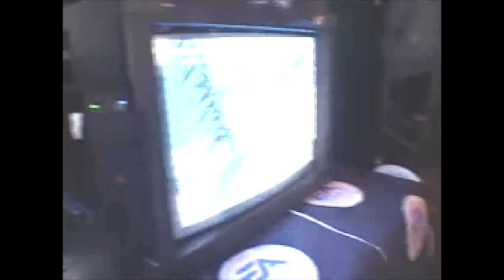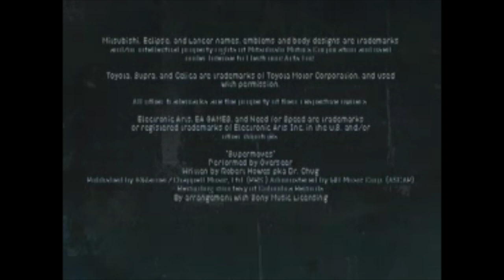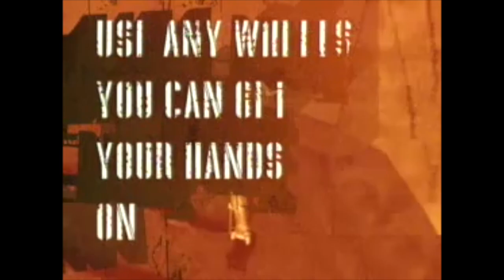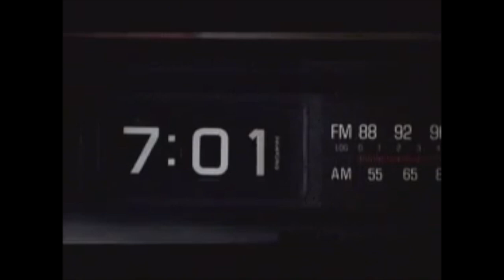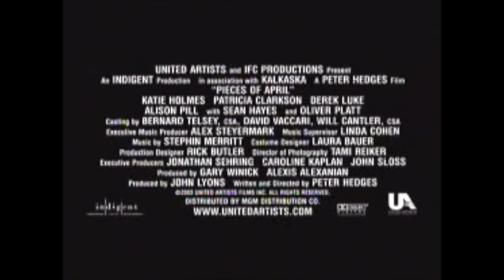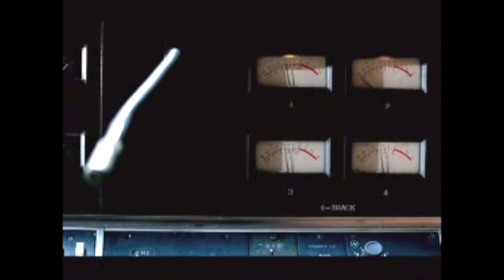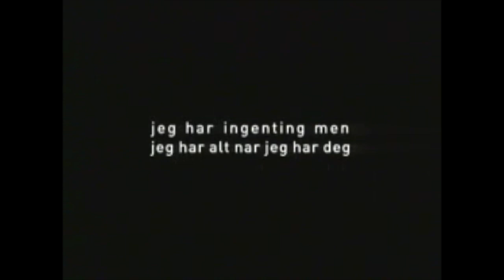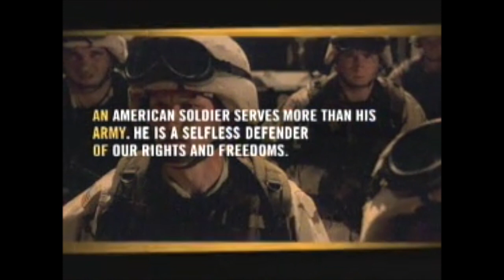MTV's Spankin' New Disc (2003) - Music Videos, Interviews, Movie and Video Game Trailers [Full CD]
- Sunday Nights on MTV Ad

Video Games
- NFL Street (2004) Trailer
- MTV News - NFL Street Interview
- SSX 3 (2003) Trailer
- MTV News - Plays SSX 3
- NBA Ballers (2004) Trailer
- NASCAR Thunder 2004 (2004) Trailer
- Need for Speed Underground (2003) Trailer
- Celebrity Deathmatch (2003) Trailer
- 007 Everything or Nothing (2004) Trailer
- The Lord of the Rings - The Return of the King (2003) Trailer
- Halo 2 (2004) Trailer
- Tony Hawk's Underground (2003) Trailer
- Tony Hawk's Underground Gameplay
- Tony Hawk's Underground - Tony Hawk Voiceover Session
- Tony Hawk's Underground - Tony Hawk Plays THUG

Movies
- The Work of Director Michel Gondry (2003) Trailer
- Pieces of April (2003) Trailer
- Pieces of April - Behind the Scenes
- Kill Bill Vol. 1 (2003) Trailer
- Starsky and Hutch (2004) Trailer
- Starsky and Hutch - Owen Wilson Interview

Music Videos
- Music Video - Plastikman
- Music Video - Saves the Day
- Music Video - Paul van Dyk
- Music Video - Paul Westerberg

U.S. Army Advertisements
- Army Ad 1
- Army Ad 2
- Army Ad 3